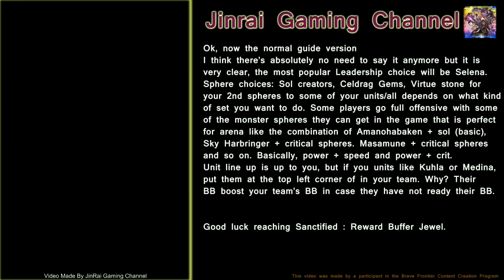Brave Frontier Water Arena Vortex ft Frosty for fun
Frosty is awesome~~~ lol

Please comment, "like" and subscribes to me